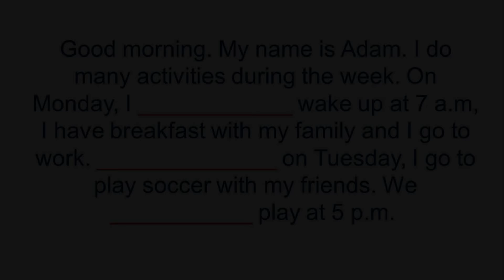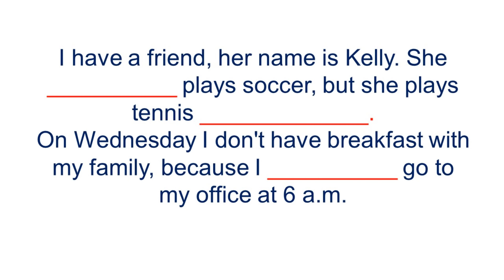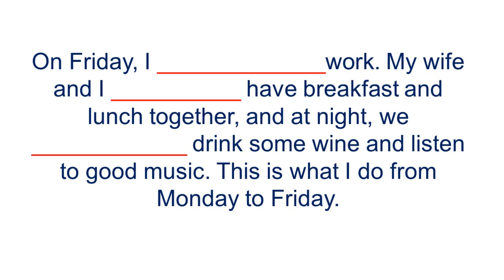Lección 19 - Ejercicio de escucha con adverbios en el presente simple | Curso inglés GRATIS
Hoy realizaremos un nuevo ejercicio de escucha que estará enfocado en identificar los adverbios de frecuencia vistos en las lecciones 17 y 18 de este curso.

Trata en lo posible de identificar los adverbios de frecuencia en la velocidad 1. Intenta varias veces, de lo contrario pasa a la velocidad 2 e inténtalo nuevamente. Si ves que sigue siendo difícil, pasa a la velocidad 3 que será la más lenta de todas.

El éxito de este ejercicio es escucharlo la mayor cantidad de veces posible hasta que sus oídos y cerebro empiece a asimilar las palabras y se vayan acostumbrando.

Este ejercicio de escucha está diseñado con 3 velocidades de reproducción incluidas en el mismo video:

SPEED 1: Velocidad NORMAL / NORMAL 2:10
SPEED 2: Velocidad SLOW / LENTA 3:20
SPEED 3: Velocidad SLOWER / MÁS LENTA 4:40